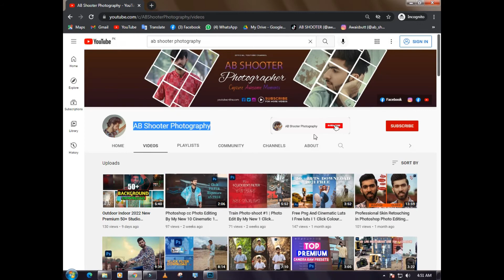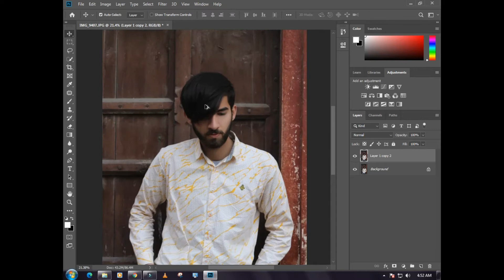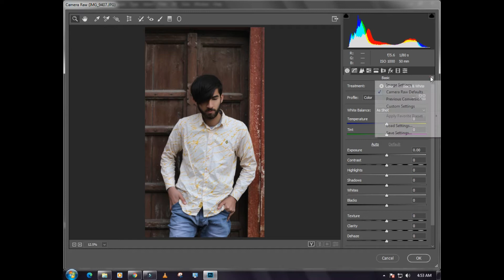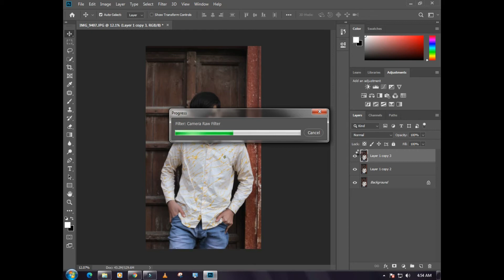Camera raw 1 click photo editing in photoshop | Photoshop camera raw presets free download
Hii
I am AB Shooter a photo editor

      DOWNLOAD LINK  👇
pic and 1click filter :-

1 click filter photoshop
PHOTOSHOP
Camera Raw 1 Click My chocolate filter download
photo filter photoshop
camera raw filter presets free download
How to Download Install Camera Raw Presets in photoshop cc in Urdu Hindi AB Shooter
How to Install Camera RAW Presets In Photoshop cc & CS6 and Windows 7 & 10
50+ photoshop camera raw presets free download
Top 20 Photoshop camera raw presets free download
How To Install Adobe Camera RAW Presets for MAC & PC
How to Download and Install Camera Raw in Photoshop cs6 in Hindi
How to install Camera RAW Presets for Adobe Creative Cloud & CS6 on PC
Install Step by Step Camera Raw Preset in PS
camera raw presets download for photoshop cc & cs6
How to Download and Install Camera raw Presets I ABSHOOTER